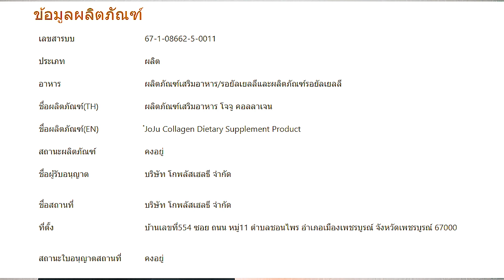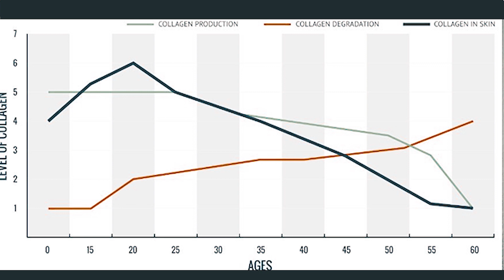JOJU COLLAGEN PRIMEROSE | REVIEW | AMPUH ATASI JERAWAT DAN MEMUTIHKAN KULIT !!!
Joju Collagen mengandung collagen Dipeptide adalah collagen khusus buatan wellnex, teknologi dipeptide nya membuat Joju Collagen mudah diserap tubuh dibanding Collagen biasannya.  Produksi kolagen dalam tubuh cenderung menurun seiring pertambahan usia. Oleh sebab itu, simak manfaat kolagen dan cara meningkatkan.

Kalau kamu ingin beli produk dalam video ini silahkan cek link berikut ini

Video yang mungkin kamu suka , silahkan di klik :
Review Suplemen Pemutih Kulit :

Catatan khusus untuk teman-teman youtube saya, saya membuat dan mengunggah video ke youtube 3 kali dalam seminggu.